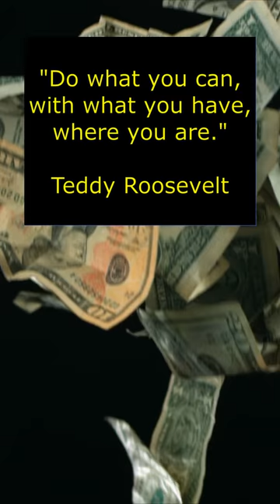Sentient Being You Are | Day 80 of My First 100 Days of Success Mindset Shorts